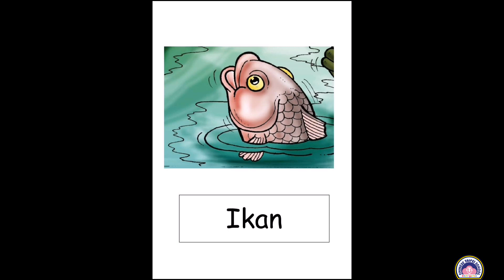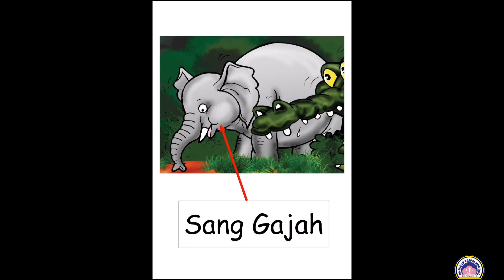C.T.S.K.台校附幼-Masa Percerita"Sang Buaya yang tamak"